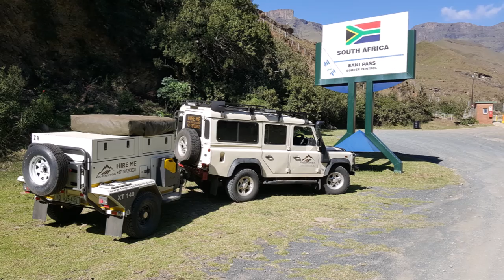4WD Expeditions Compilation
A short compilation made up of past customer trips and experiences. These trips include Underberg, South Africa and Sani Pass, Lesotho.